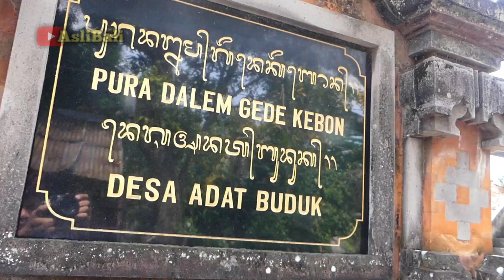Terbaru !! Kerauhan tak terduga | Pura Dalem Gede Kebon Buduk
Petirtan Pura Dalem Gede Kebon Buduk
Ida Bhatara sami lunga Beji

Sesolahan petapakan tidak dilaksanakan,
dan upacara di laksanakan sesuai protokol kesehatan,
Tabuh pengiring hanya backsound

Dokumentasi 9 November 2020